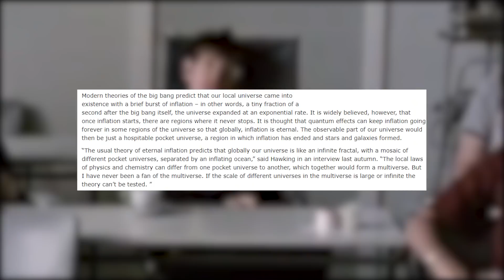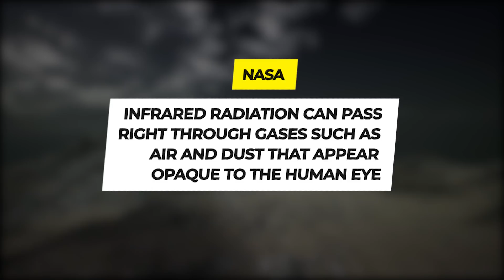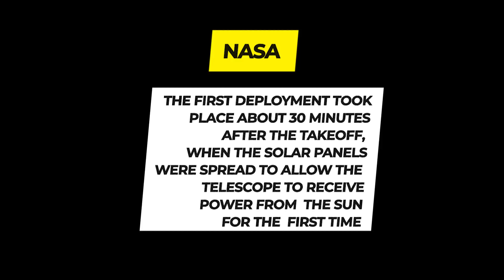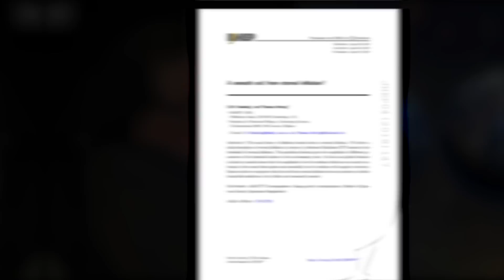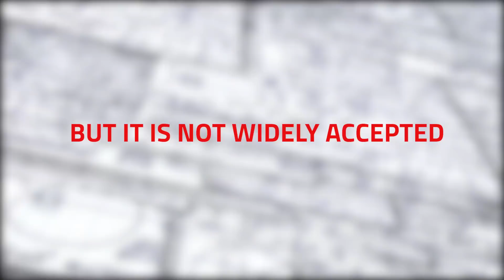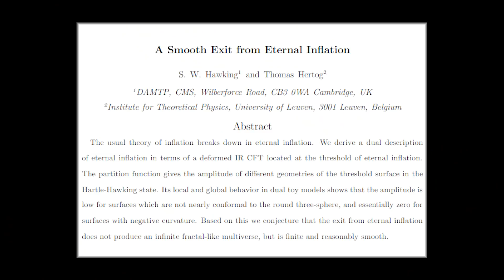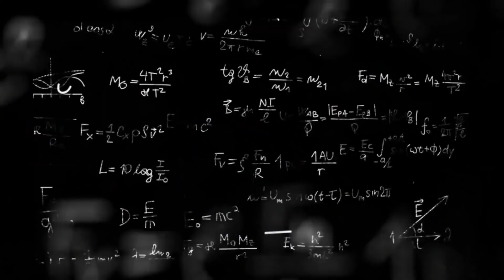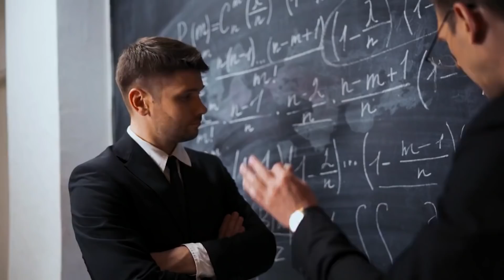James Webb Telescope Is Finally Proving Stephen Hawking's Multiverse Theory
James Webb telescope is finally proving Stephen Hawking's multiverse theory. On December 25th, 2021, NASA launched its James Webb space telescope, marking the successor to the famous Hubble telescope as its new flagship astrophysics mission. The telescope will provide higher resolution and sensitivity over its predecessor, allowing scientists to observe some of the most distant events and objects in the universe, including the formation of the first galaxies. Along with its deployment, researchers have proposed that the James Webb space telescope might allow for the exploration of one of Stephen Hawking's most controversial theories first proposed in the 1970s. Will they get to prove Hawking's theory linking the dark matter to black holes?